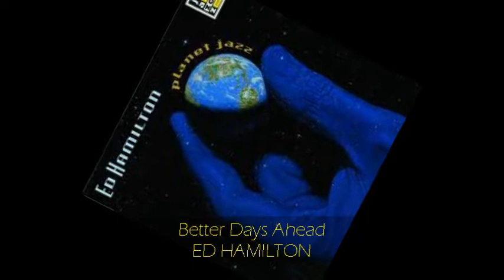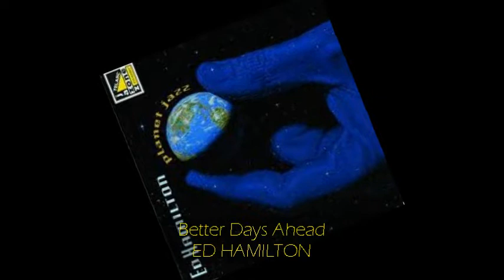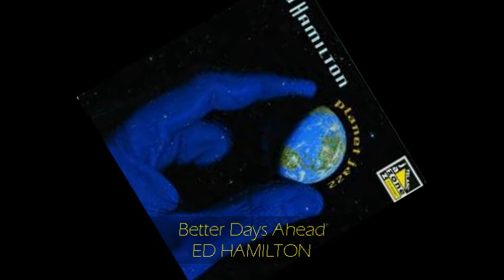Ed Hamilton - BETTER DAYS AHEAD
from PLANET JAZZ